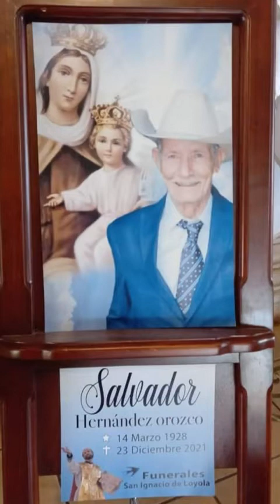SALVADOR HERNANDEZ OROZCO MI VIEJO. LOS ORIGINALES DE SAN JUAN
Video de Moises Hernandez